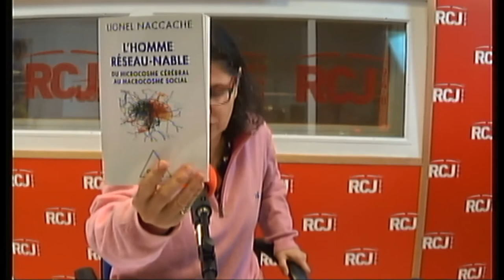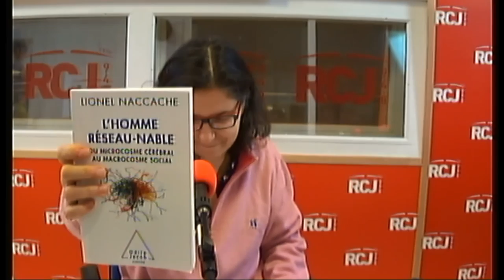L'invité du 12/13 : Lionel Naccache sur RCJ